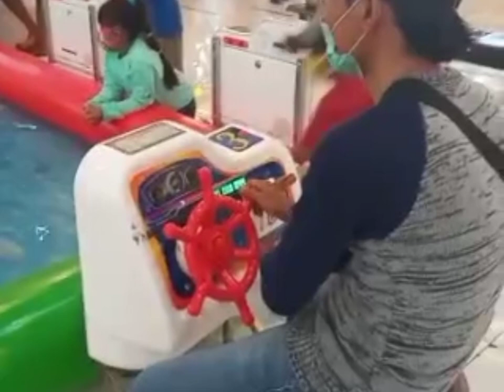Snow World Central City Mall Penggaron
Semua sudah mengikuti protokol kesehatan  dengan pengawasan dari pengelola Arena bermain.Serta pembatasan jumlah pengunjung dan jam operasional.